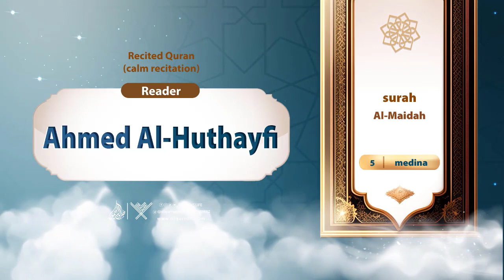surah Al-Maidah {{5}} Reader Ahmed Al-Huthayfi